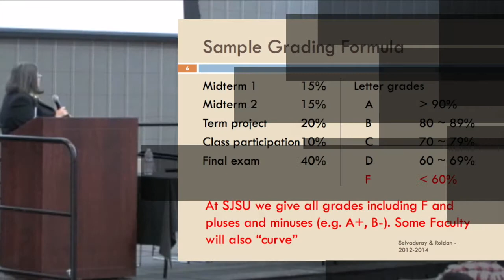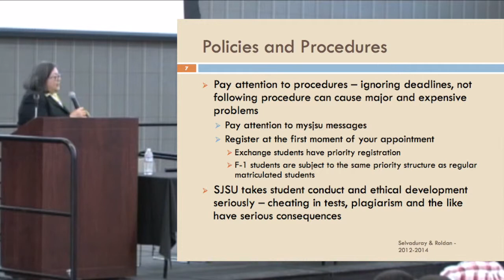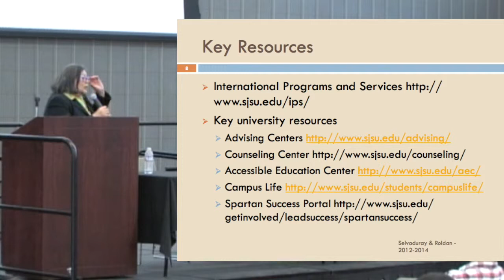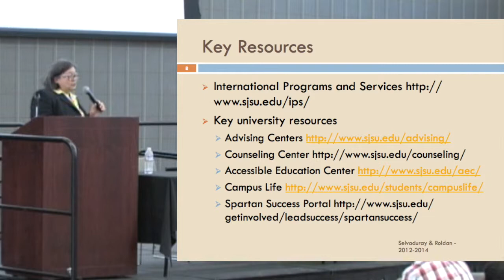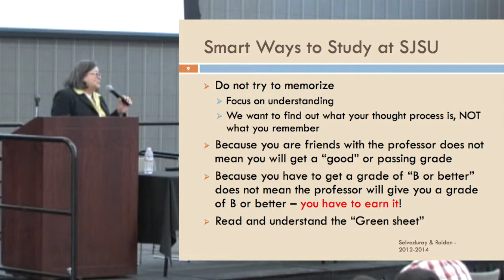Faculty Speaker Malu Roldan - Part 2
Faculty speaker Malu Roldan discusses important topics for incoming graduate students during the PM session of the SJSU Fall 2014 Graduate Student Orientation.